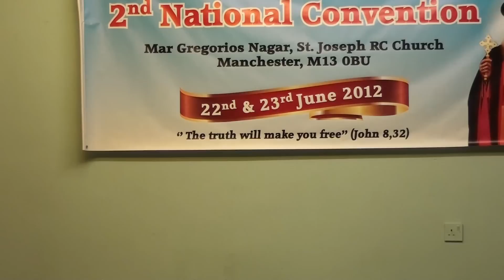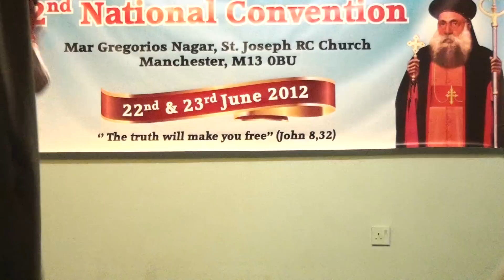Reuben@ UK MALANKARA CONF-2012 MANCHESTER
SOLO SONG